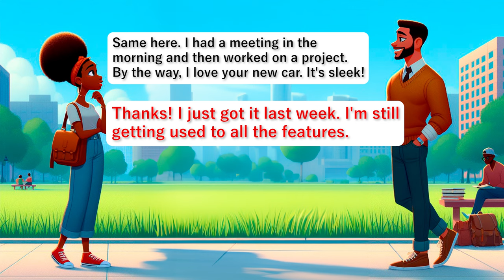English Conversation Practice | Learn English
Short Stories in English for Beginners
Short Stories in English for Intermediate Learners

Enhance your English skills through this captivating video designed for question and answer practice!